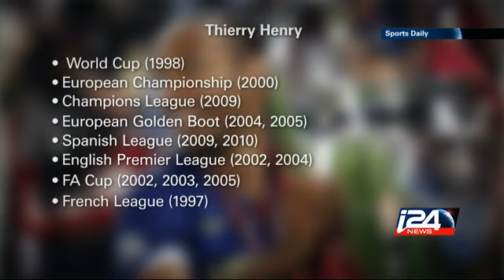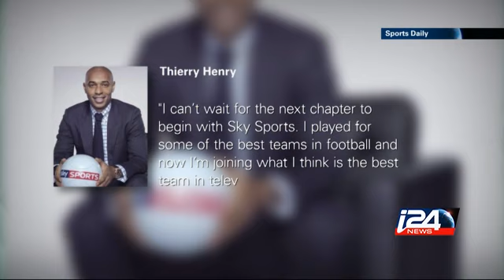SPORT - 17/12/2014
In today's show we discussed football, basketball, surfing, and some extreme sports. i24news is an international 24-hour news and current affairs television channel based in Jaffa Port.